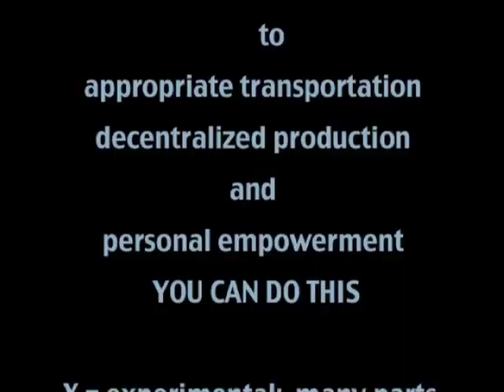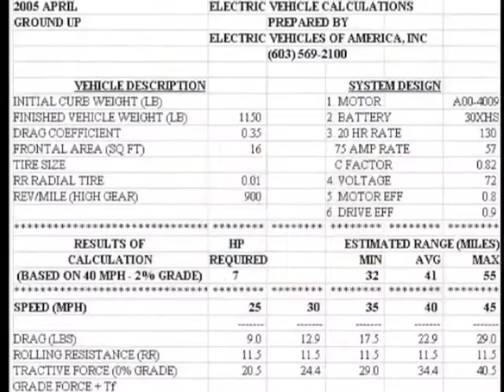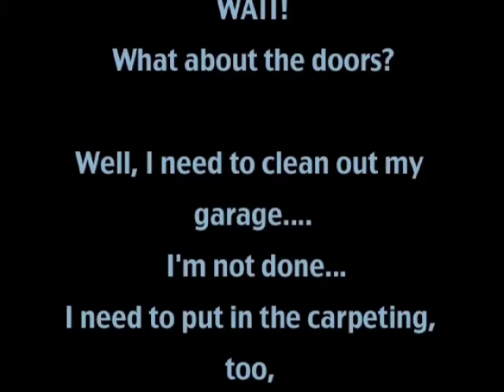The building of the XP-Humm-E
A summary of the building of an electric 3-wheel cycle-car with a wood body, built between 2005 and 2008. for detailed photo-journal of the building process.